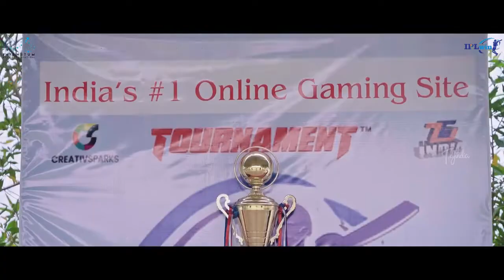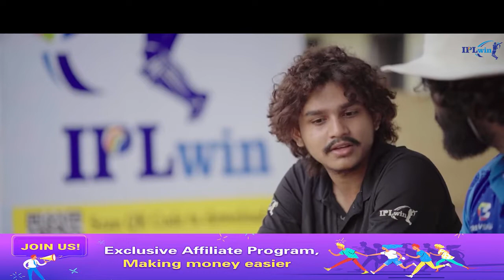IPLwin Micro Movie | Dora sai teja | Cricket | Sports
IPLwin Micro Movie
Create a brand video with a well-known writer 【 Dora sai teja 】

⭐️Download IPLwin App and win up to Rs10 Crore daily -

Written & Directed by Dora Sai Teja

DOP: Ranadheer

Editing: MA Vijay Kumar, Madhu Kallepally

Graphic Designer: Sagar Mudhiraaz

Assistant Directors: Nischel & Vishnu

Assistant DOP: Yashwanth

Executive Manager: Naveen Darga